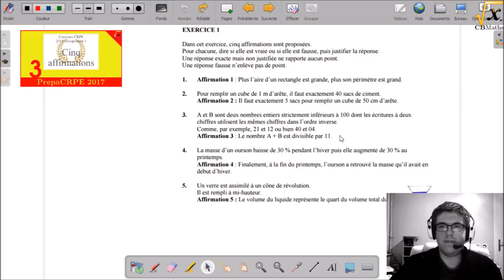Cinq affirmations | PrepaCRPE 2017 #3